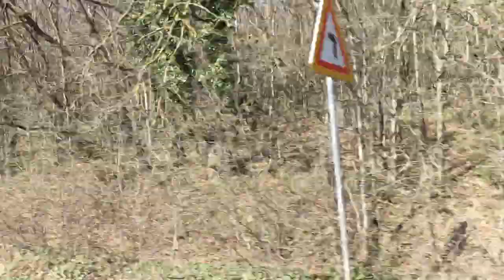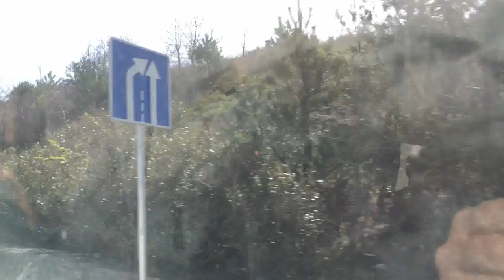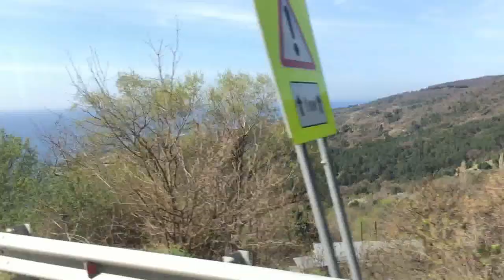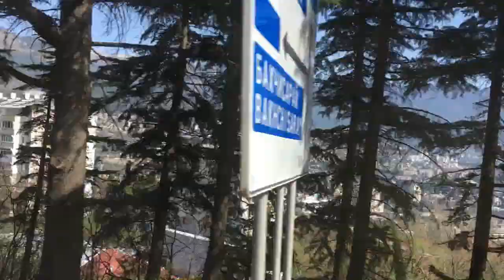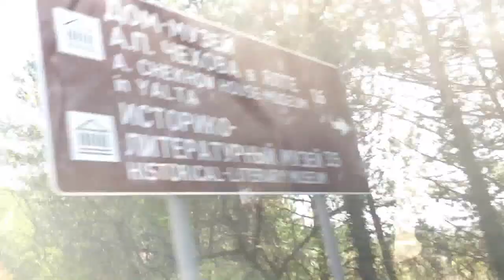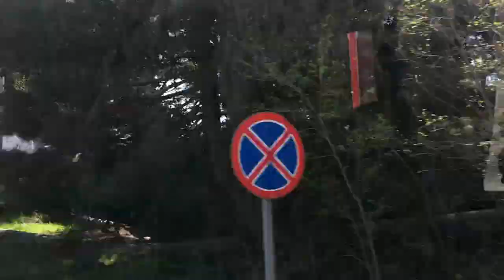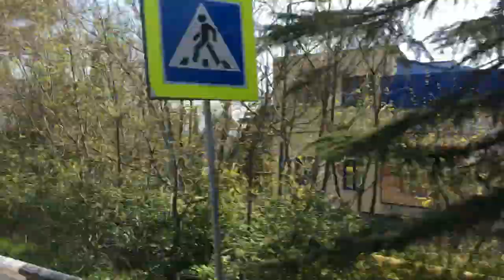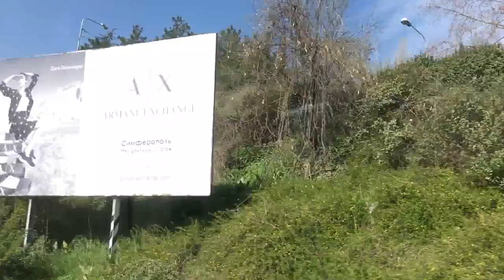Поездка в парк Партенит/ВЪЕЗД В ЯЛТУ/АВТОВОКЗАЛ ЯЛТЫ//2018г/Апрель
Выехали из Севастополя .Поездка примерно 1.4 часа . Каждый час выезжают от автовокзала .А вот уже в Ялте ,оказалась проблема _ расписание ужасное и ни как не под туриста .
Вообщем уехали на такси из частного извоза .